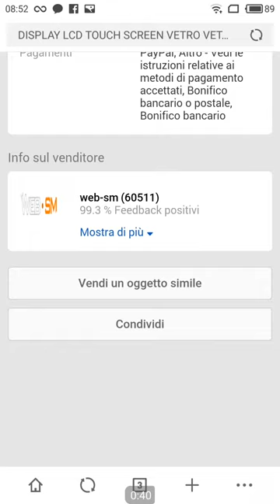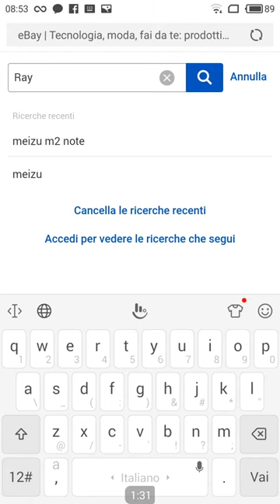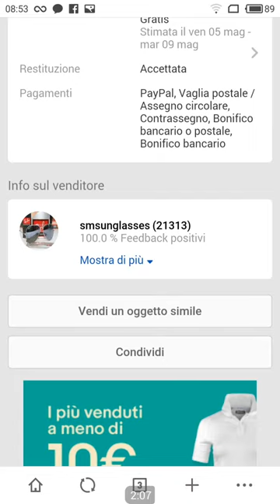Prodotti su ebay